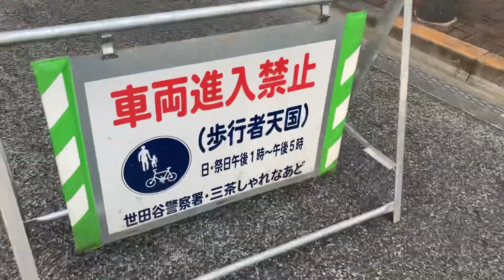三軒茶屋の歩行者天国